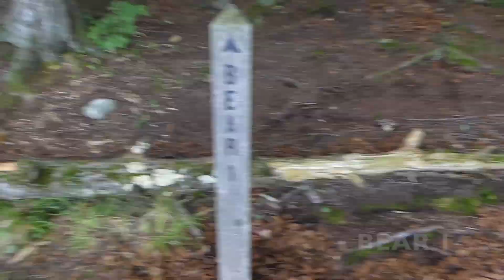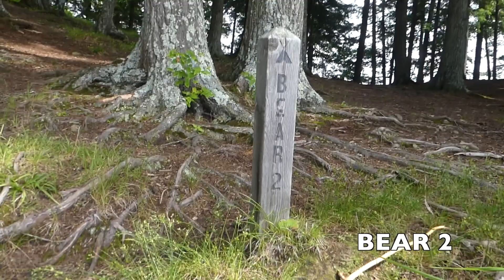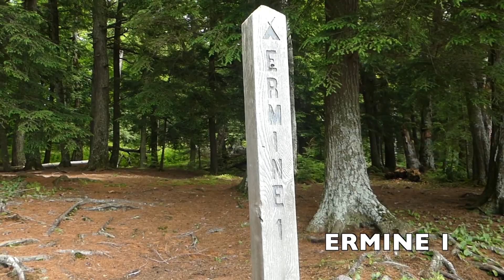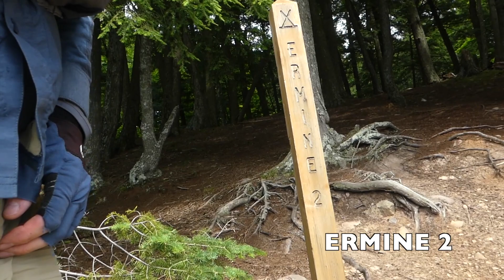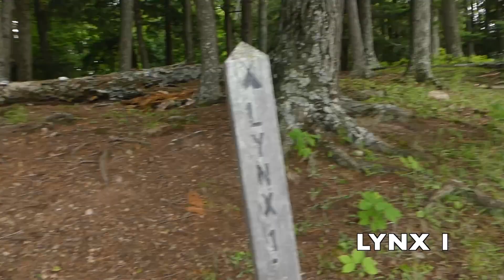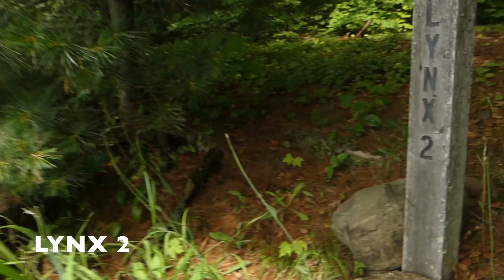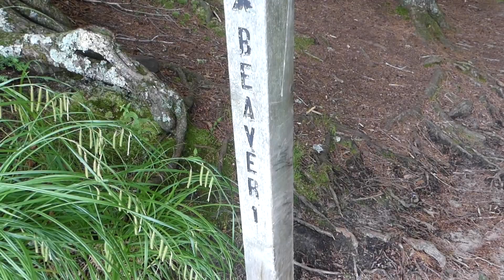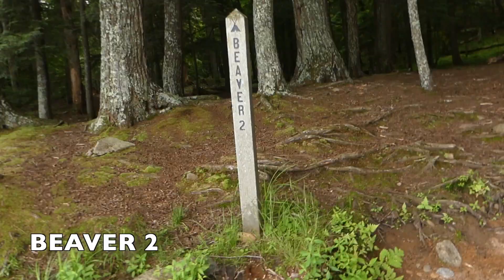Mountain Lake Campsite Tours: Sylvania Wilderness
Come join me on a tour of the 8 Mountain Lake campsites in the beautiful Sylvania Wilderness. The sites on this lake include Bear 1 & 2, Ermine 1 & 2, Lynx 1 & 2, and Beaver 1 & 2. 2023

Chapters
0:00 Intro
0:42 Bear 1
3:26 Bear 2
6:54 Ermine 1
9:19 Ermine 2
11:42 Lynx 1
13:55 Lynx 2
16:20 Beaver 1
18:46 Beaver 2

Hemlocks & Loons Links